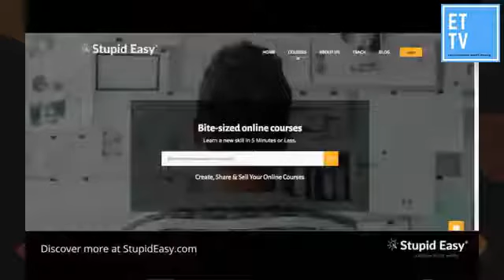Ed Talk TV Ep. 6: Storytelling for business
Tune in live to Ed Talk TV with special guest Kyle Gray as he shares with us secrets to storytelling and how it will grow your business.